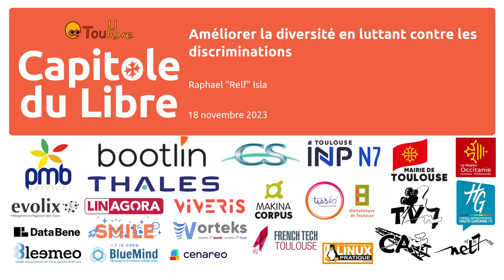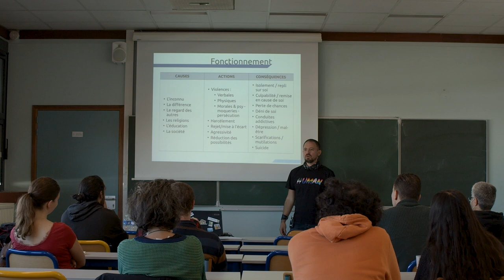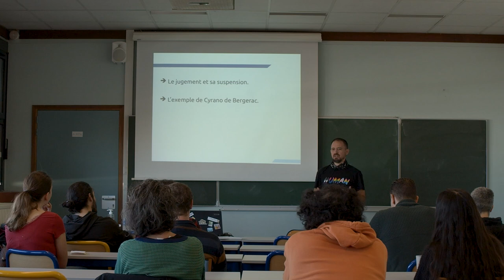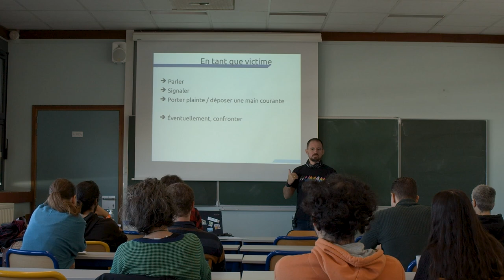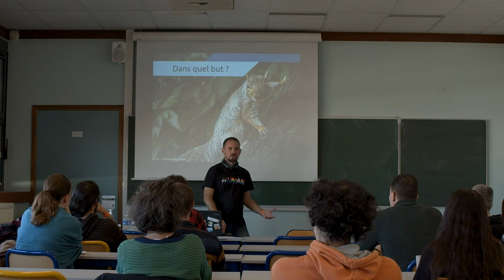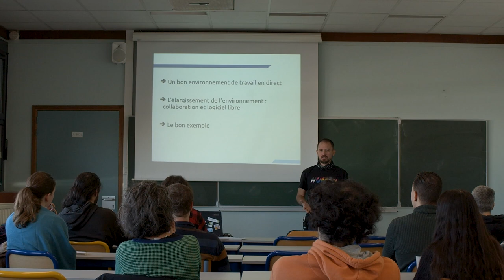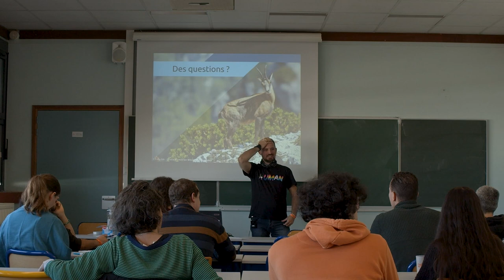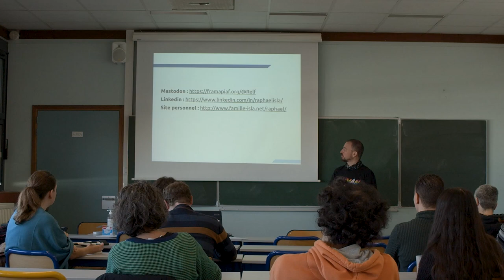Améliorer la diversité en luttant contre les discriminations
Raphael « Relf » Isla

Le logiciel libre et l'open source se veulent tous les deux des mouvements éthiques, se basant sur le partage à autrui et/ou la collaboration. Basées sur ces deux buts, les communautés liées à ces mouvements se disent souvent prêtes à annoncer lutter contre les discriminations, accepter les autres, être ouvertes. Mais en réalité, qu'en est-il vraiment ? Comment fonctionne la discrimination ? Comment vraiment lutter contre ?